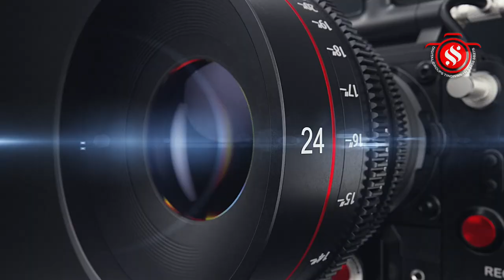திண்டிவனம் ஆலகிராமம் ஸ்ரீவைகுண்டவாச பெருமாள் திருக்கோயில் முப்பெரும் விழா - பவித்ரோற்சவம்